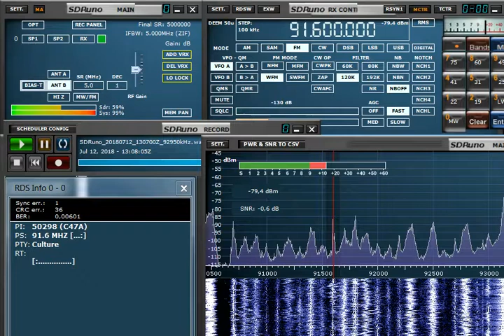FM DX 91.6 Radio Marija, Croatia, heard in Finland